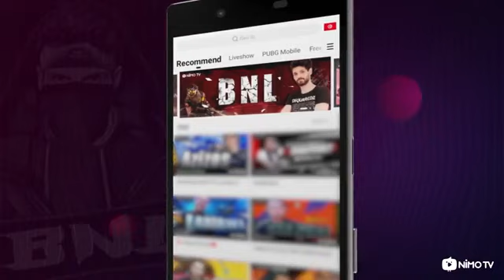November 23, 2021